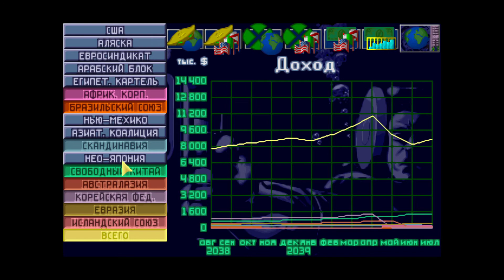X-COM TFTD TWoTS T5. #53 Штурм колонии медузников.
Играю в OpenXCOM: Terror From The Deep Мод The World of (Terrifying) Silence! Пятая попытка. Superhuman, Ironman.